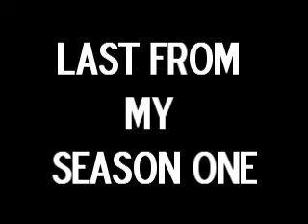Preview For Sell Me Candy and Headlines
Advert For Last Two Videos Of My Season One. Then I'll be taking requests like the following.

Top Rnb Male.
Top Rnb Female
Top Female Band
Top Male Band

I'll post it on my page of what to request.